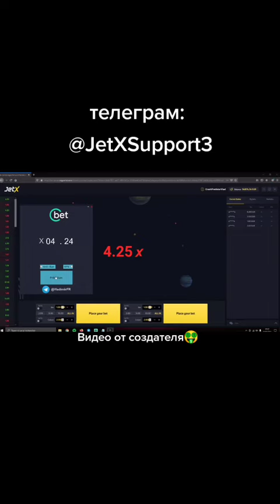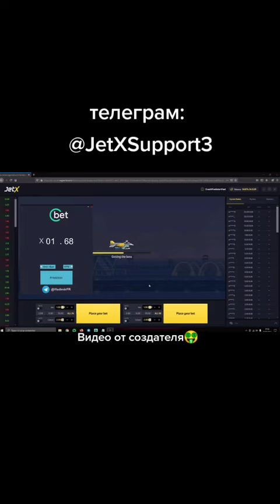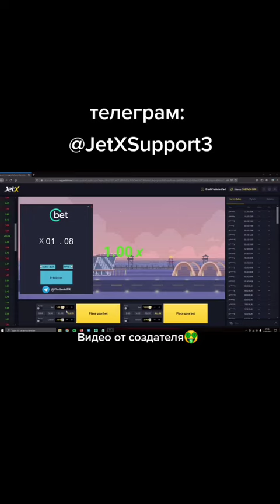ВЗЛОМ JETX AVIATOR